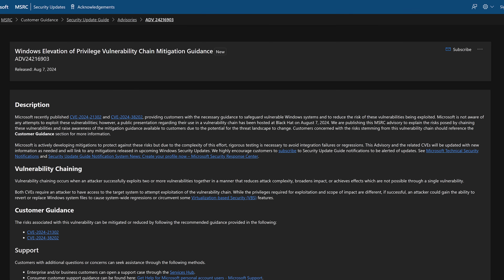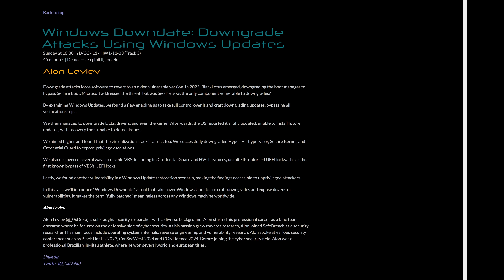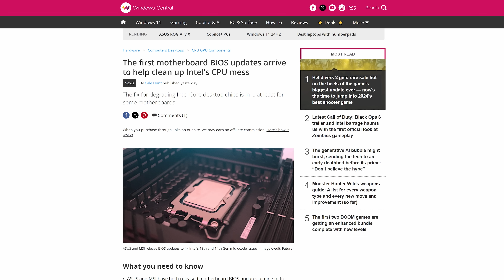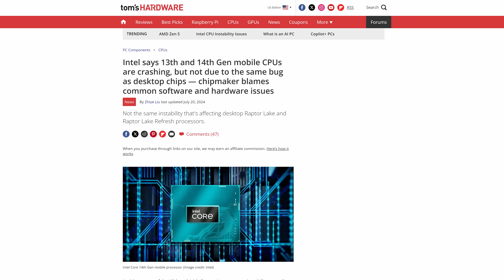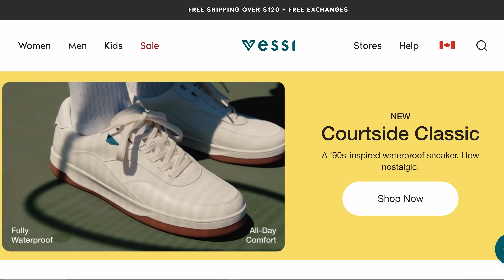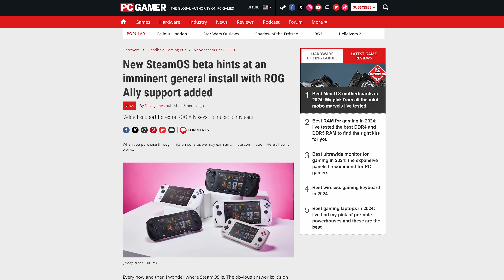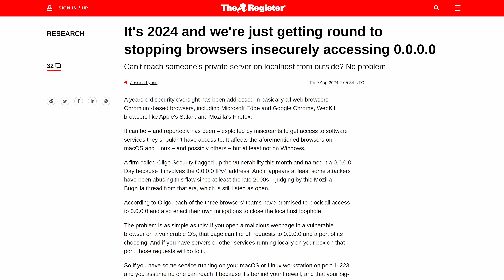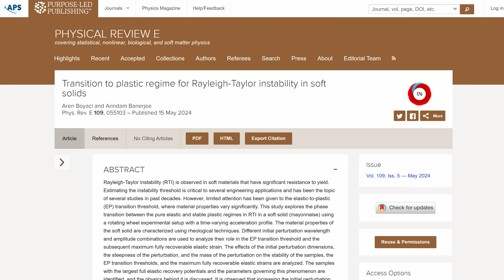Hey Microsoft, FIX THIS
Timestamps:
0:00 you should know this
0:09 Windows "Downdate" attacks
1:14 Apple's new EU app linking fees
2:28 Intel microcode patch update
4:33 QUICK BITS
4:40 GPT-4o impersonated testers' voice
5:38 SteamOS beta hints at general install
6:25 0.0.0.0 Day vulnerability patched
7:06 3 BILLION people's data exposed?
7:41 Solving fusion energy with mayonnaise